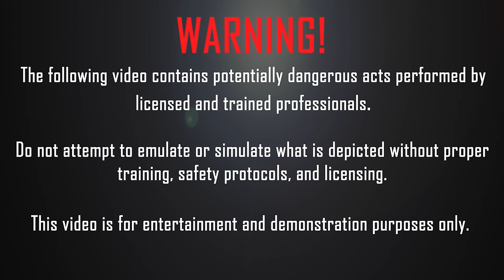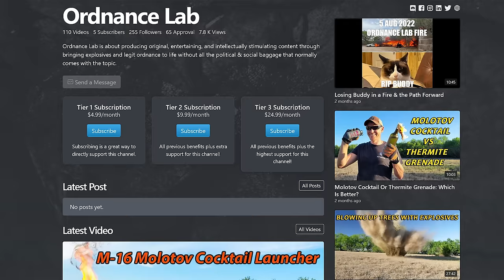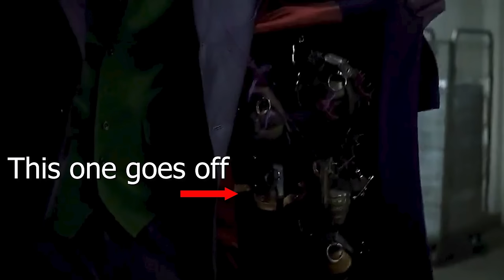Recreating Joker's Grenade Jacket from The Dark Knight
For Halloween 2022 we put the scene where the Joker interrupts Gotham's underworld's "group therapy" session in 2008's The Dark Knight, and see what would have happened had the Joker pulled the string on all 5 of the grenades he had in his jacket.

BitCoin: bc1qpe5hw0aqxgtqc0emu7sjs8h6wlkhsxtjjk5r9j
LiteCoin: LWHMyLMS1mTerpeipz8kM5qpbo2LepThof

Music
TeknoAXE - Revenge of the Atari Overlords

Chapters
00:00 – introduction
01:20 – A little on Batman and The Joker
03:18 – Setting up the range
4:14 – Jake explains why pulling grenade pins isn’t easy
06:46 – Our Joker recreation grenade vest presentation
07:20 – The Grenade’s exploding
09:42 – Final words